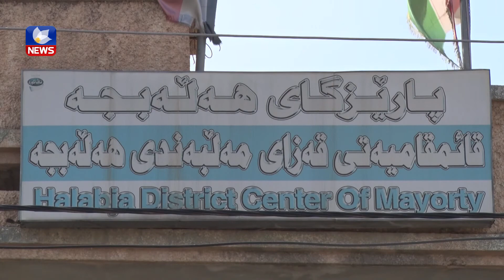لە هەڵەبجە ئەو خانووانەی بە زیادەڕەوی دروستكراون تاپۆ دەكرین